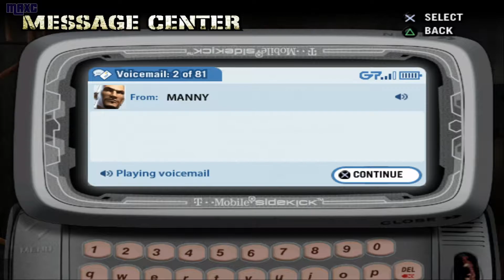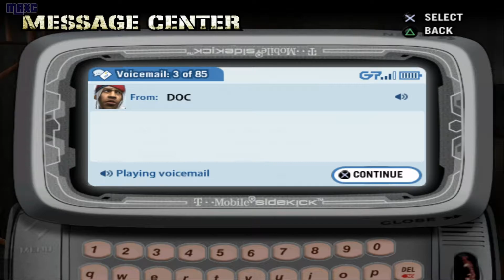Def Jam: Fight for NY - Storymode Walkthrough (Part #5)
Def Jam: Fight for NY is a hip hop-influenced 3D action video game published by EA Games (unlike the original, which was published under the EA Sports BIG brand). It was released on September 21, 2004 for PlayStation 2, Xbox, and GameCube. It is a sequel to Def Jam Vendetta and is followed by Def Jam: Icon. The game features several rappers, including Lil' Kim, Snoop Dogg, Method Man, Redman, Fat Joe, Mobb Deep, Ice-T, Xzibit, N.O.R.E, Ludacris, Crazy Legs and Busta Rhymes, Flavor Flav, Sean Paul as well as the voices and likeness of other celebrities, such as Henry Rollins, Christopher Judge, Bubba Sparxxx and Kimora Lee Simmons. DMX, Keith Murray, Christina Milian and Funkmaster Flex were the only artists from the original game that did not appear in the sequel. The game was spun off into a 2006 PlayStation Portable game called Def Jam Fight for NY: The Takeover.

Platform: Playstation 2 (PCSX2)
Recorded: Windows Game Bar